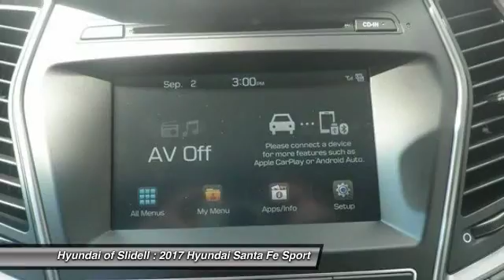2017 Hyundai Santa Fe Sport Slidell LA 40167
2017 Hyundai Santa Fe Sport 2.4L

298 East Howze Beach Rd

You'll love this 2017 Hyundai Santa Fe Sport. This is a  you'll want to take home. With 5 miles, it features Automatic transmission and an exterior color of Frost White Pearl.